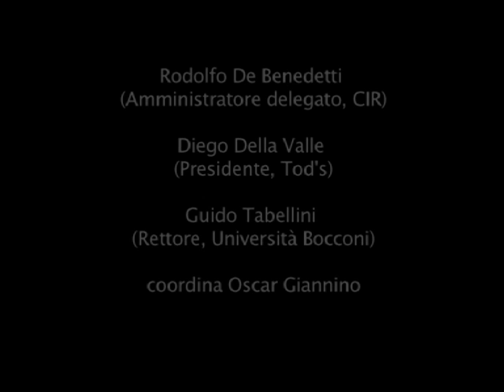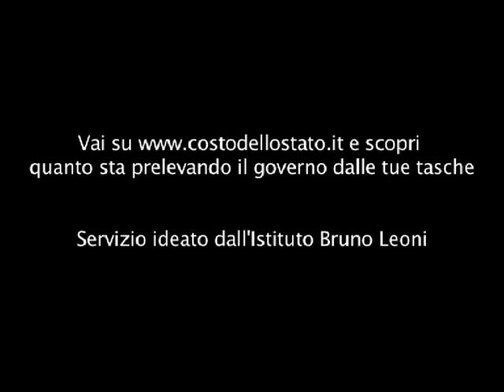IBL - Presentazione "Sudditi" Milano - Nicola Rossi PARTE 8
"Sudditi", il libro-manifesto dell'Istituto Bruno Leoni curato da Nicola Rossi, è un viaggio in un'Italia in cui lo Stato è rimasto ancora il Sovrano e i Cittadini sono rimasti, appunto, sudditi.
Il filo conduttore del libro viene ripreso nella presentazione milanese del 10 luglio con Rodolfo De Benedetti (Amministratore delegato, CIR), Diego Della Valle (Presidente, Tod's) e Guido Tabellini (Rettore, Università Bocconi), introdotti e coordinati da Oscar Giannino (Direttore, Chicago-blog) alla presenza del curatore del volume, Nicola Rossi (Presidente, Istituto Bruno Leoni).